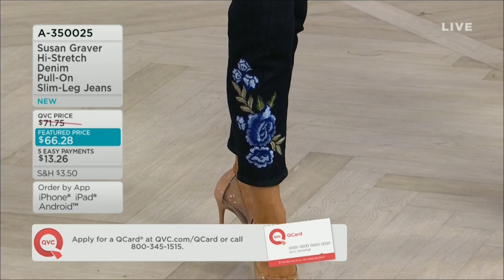Amy Stran heel close up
no sound - slo-mo